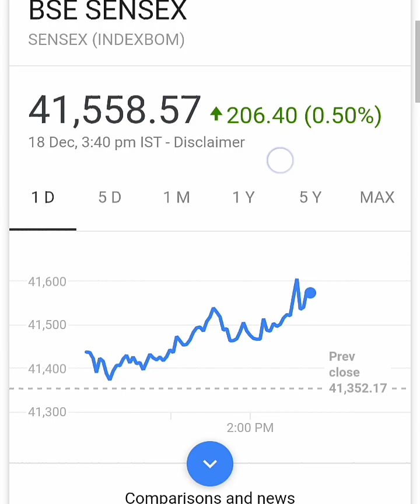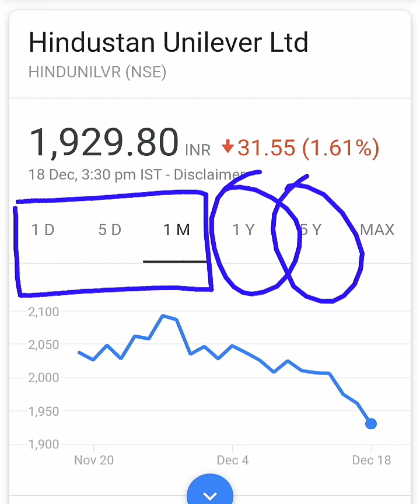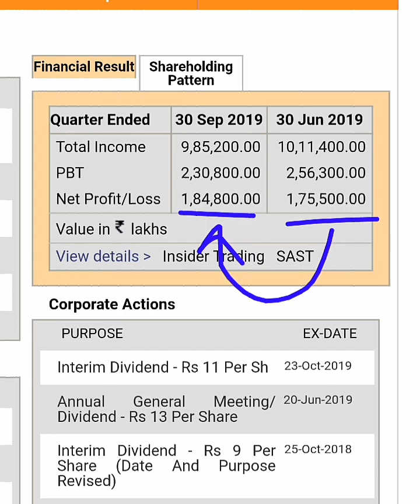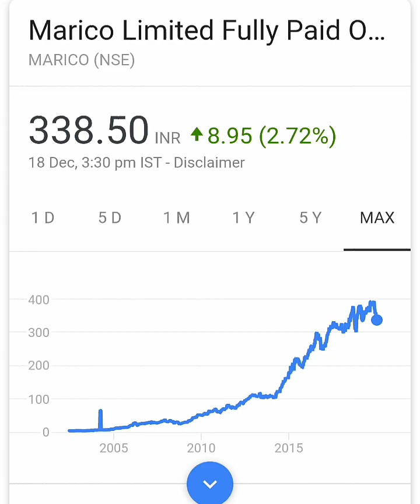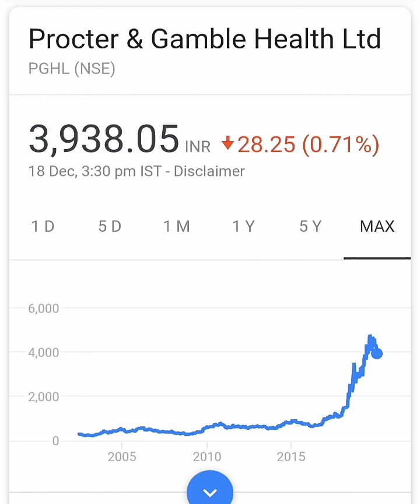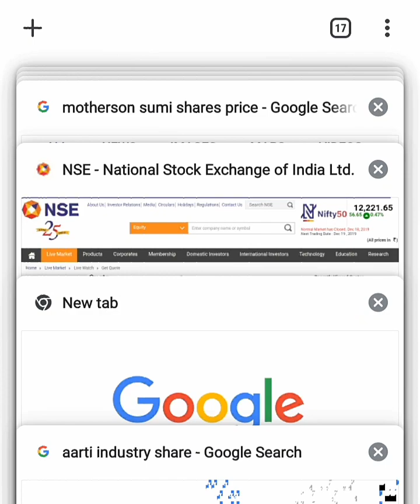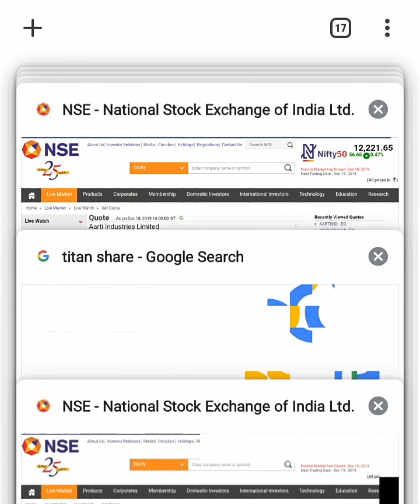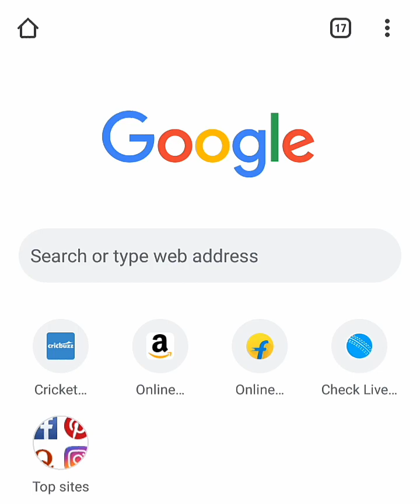Stock market में अभी ये वाले Share खरीदो ( भविष्य में पैसा छापोगे 💰), Stock Market news by SMkC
Thank u :)

Thank  U  :)